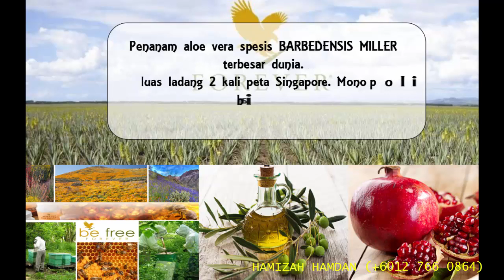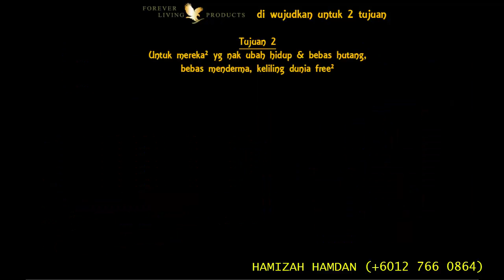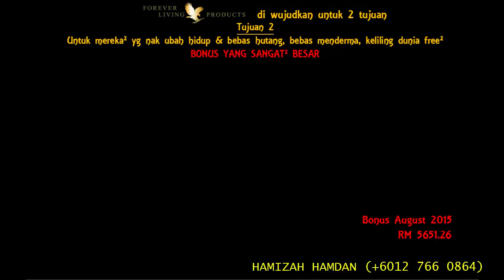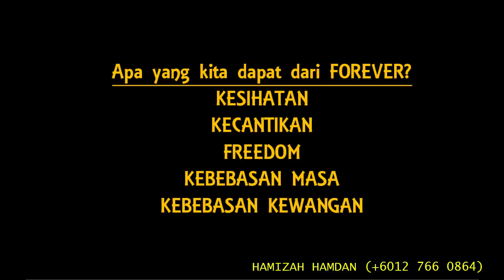FOREVER LIVING PRODUCTS (hamizah)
Rangkaian makanan sunnah dari delima, madu, minyak zaitun, aloe vera dan lain-lain.

Beribu² testimoni di seluruh dunia.
Diabetes, kanser, stroke, bell palsy, sopak, darah tinggi, gemuk, kurus, mandul, jerawat batu.

Dan Inshaallah dengan usaha yang istiqomah & keyakinan yang tidak berbelah bagi pada makanan sunnah... Allah rezekikan kita dengan kesihatan & kecantikan.

Retail profit sehingga 48%.
Bonus dari sales ejen pon hadooo.

Di bagi lagi 2 tiket cuti² luar benua asia 2 kali setahun...
Dapat duit poket tuuuu...

Bonus bulanan hado... bonus tahunan pon hadooo...

Untung sangat² ..

K Miza nak bagi free ilmu² FB Ads, Website, Youtube marketing dan lain² untuk uolls yang bersemangat untuk menjadi krew AL UJAB CLAN

Jom jadi sebahagian dari AL UJAB CLAN.

Hamizah Hamdan
CEO AL UJAB GROUP SDN BHD
Search AL UJAB CLAN di Facebook ya..
Dan sila pilih yang berkenan di hati..